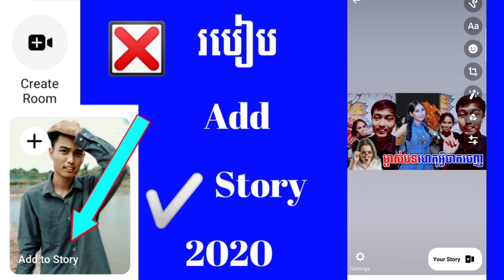របៀបAdd story 2020 How to add story 2020